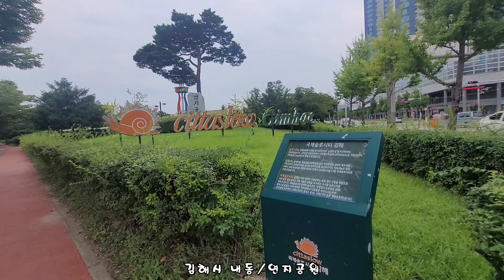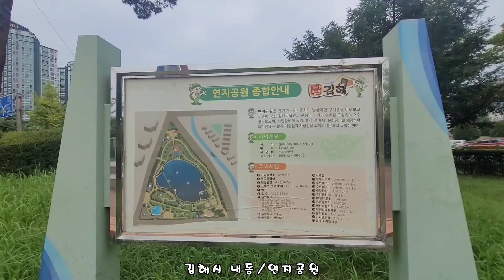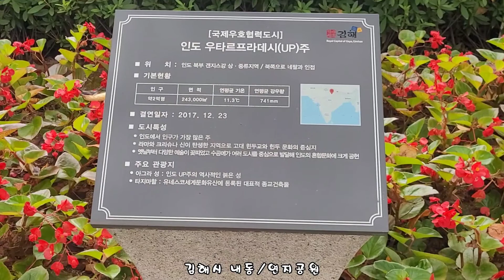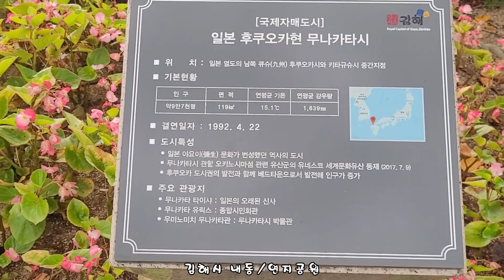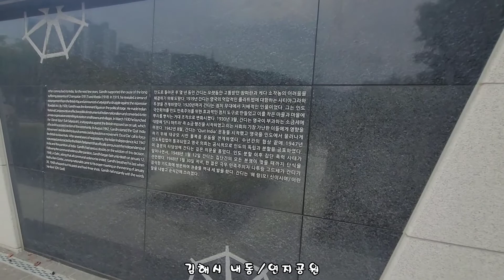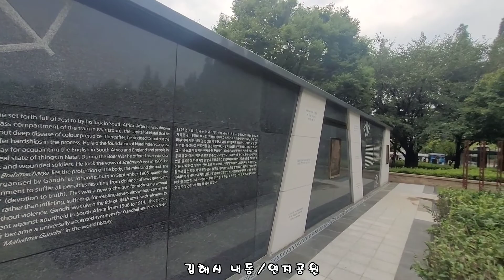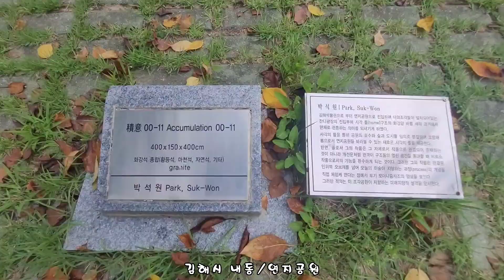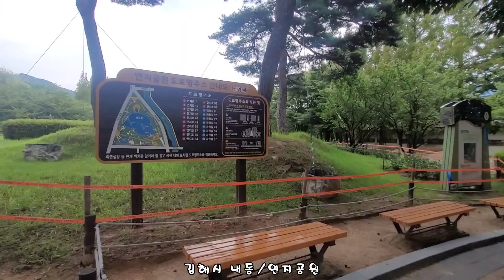김해시 내동"연지공원" 2022.8.23화